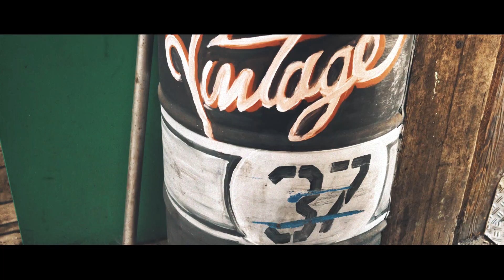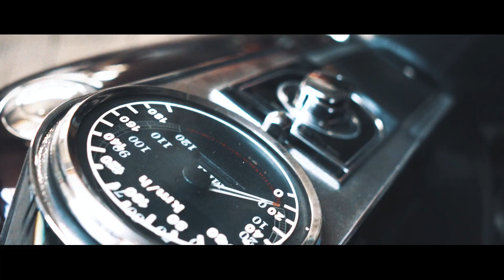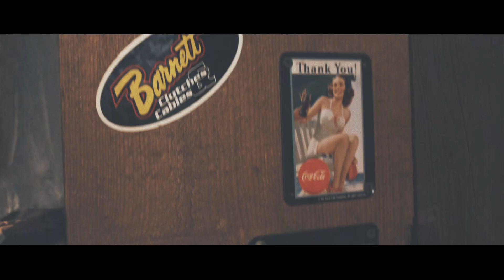Michael Bormann´s Jaded Hard - Feel Like I´m Living (Official Video)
Music video by Michael Bormann´s Jaded Hard performing Feel Like I´m Living. (C) 2019 RMB Records / JB Rock

1st single & Video of the forthcoming album FEELS LIKE YESTERDAY.
Albumrelease FEELS LIKE YESTERDAY October 25th, 2019.

Produced, recorded, mixed and mastered by Michael Bormann at RMB Studio
Publishing : JB Rock Musikverlag

Michael Bormann´s Jaded Hard:
Michael Bormann - Leadvox & Guitar
Chris Ivo - Keyboards
Michael Maikel Müller - Drums
Christoph Baumeister - Bass
Tommy Dahlem - Guitar

LYRICS:
FEEL LIKE I´M LIVING

YOU GOTTA WORK FOR THE MONEY - WORK FOR THE SHOW
YOU GOTTA KEEP IT COMING
BE SURE I´M READY TO GO – IF YOU´RE READY TOO

YOU KNOW THE WORLD KEEPS ON TURNING - WHATEVER WE DO
THE FIRE KEEPS ON BURNING
LET´S SET THE NIGHT ON FIRE - IT´S JUST ME AND YOU

FOR JUST A LITTLE TOUCH
A LITTLE FANTASY – TO BREAK FREE

FEEL ALIVE – FEEL ALIVE
TONIGHT I WANNA FEEL LIKE I´M LIVING
IT´S ALRIGHT – IT´S ALRIGHT
TONIGHT I´LL SHOW YOU HOW LIFE´S WORTH LIVING
YOU´RE GONNA BE ALRIGHT – WE´RE GONNA BE ALRIGHT

NANANANANA

YOU WANNA TOUCH, FEEL - YOU WANNA BREAK FREE
YOU WANNA LOVE, FEEL - I SET YOUR WORLD ON FIRE
I KNOW FOR SURE
IT´S IN YOUR BLOOD, IN YOUR VEINS
WE CAN´T STOP – WHO´S TO BLAME
WHO WANTS TO KNOW – WE GOTTA LET GO

SOLO

I WANNA FEEL ALIVE - FEEL LIFE IN MY HEART AGAIN
I WANNA FEEL ALIVE - FEEL ALIVE TONIGHT